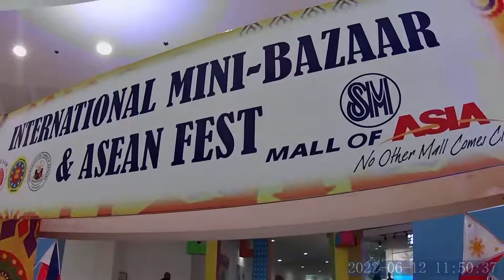SM MOA OVAL INTERNATIONAL MINI BAZAAR AND ASEAN FEST.